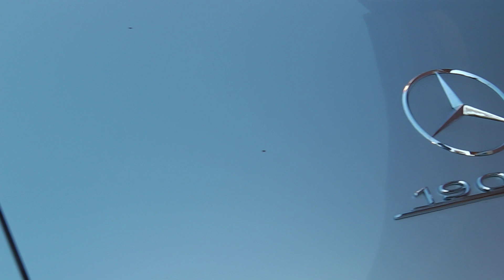Mercedes-Benz 190 SL - Frankfurt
A beautiful well-preserved Mercedes Benz 190 SL paked at a Hotel in South Germany.

- 105 HP
- 142 Nm max. torque
- 170 km/h topspeed